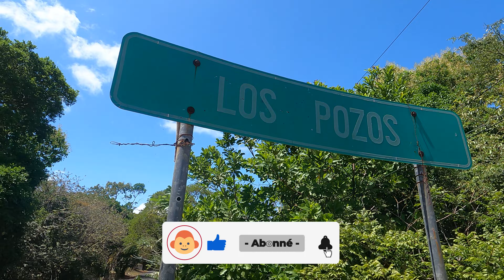Running Trail 15.9km - Las lajas - Espavecito - Los Pozos - El nancito - La laguna. Panamá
Les meilleures chaussures running homme
Les meilleures chaussures running femme

Running Trail 15.9km - Las lajas - Espavecito - Los Pozos - El nancito - La laguna.